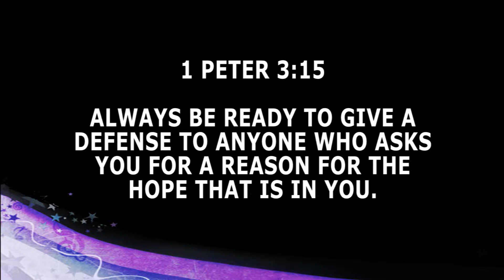NBBC VBS 2014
Agency D3 at Nassau Bay Baptist Church July 7-11, 2014.